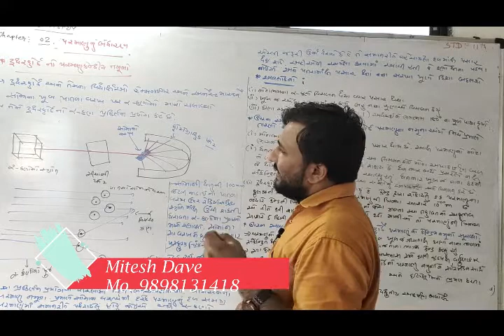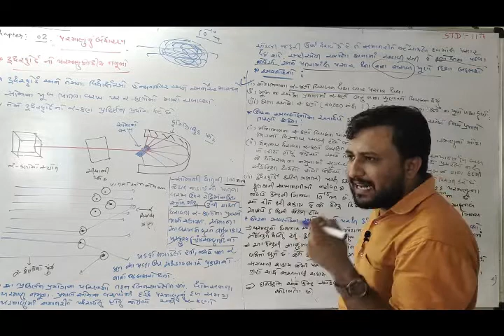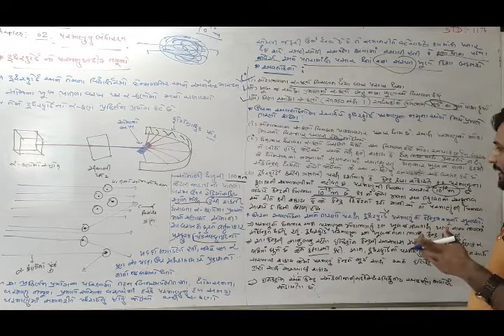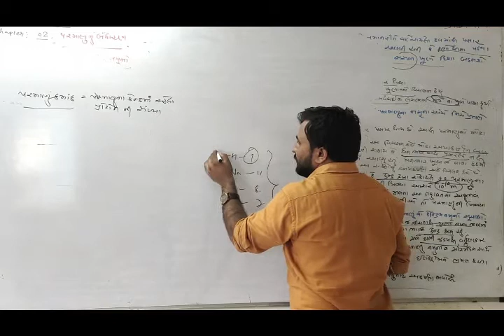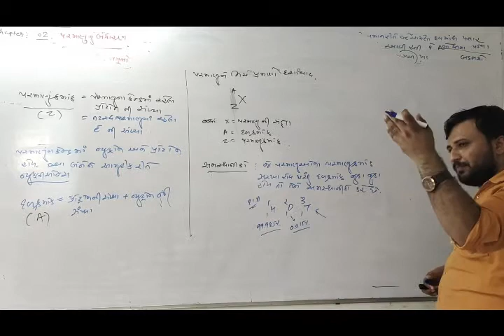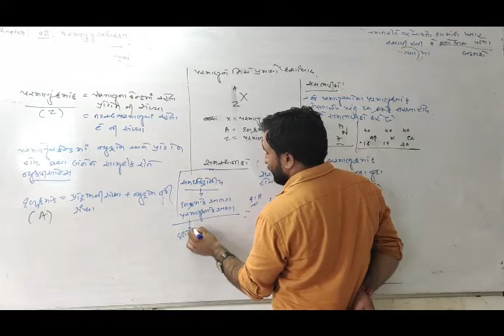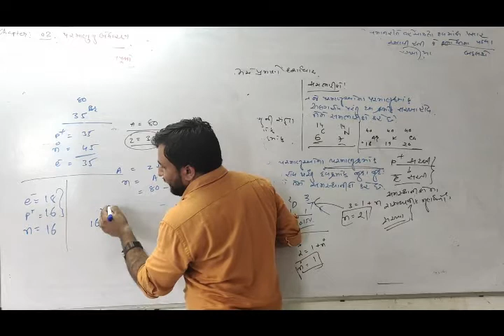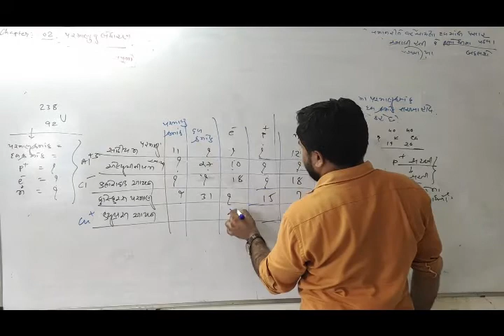Chemistry| Std-11 | Chapter-02 | Part -04| રૂથરફૉર્ડનો પરમાણુ કેન્દ્રીય નમૂનો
રૂથરફૉર્ડનો પરમાણુ કેન્દ્રીય નમૂનો